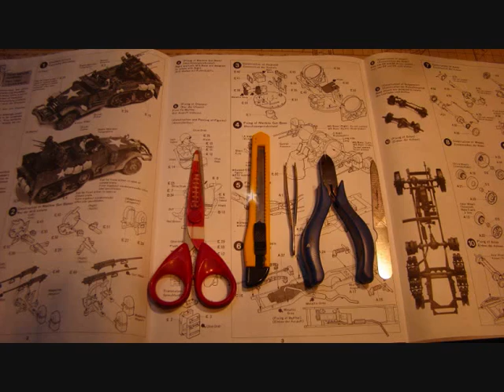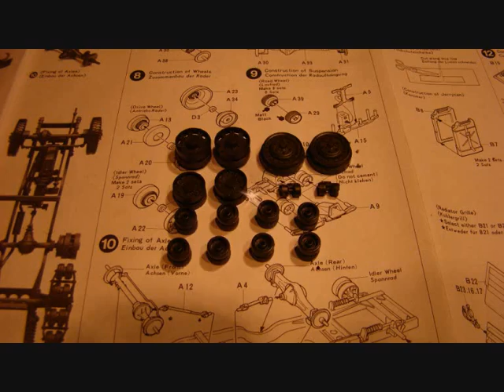M16 Halftrack , PART 1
This is 1st part of building an 1/35 TAMIYA made U.S. M16 Halftrack . I've started up with this model several months ago with some breaks in between (...) and during these days - I decided to finish it at last ...